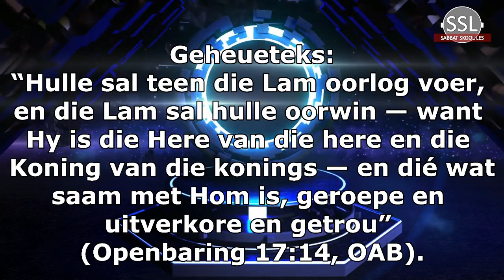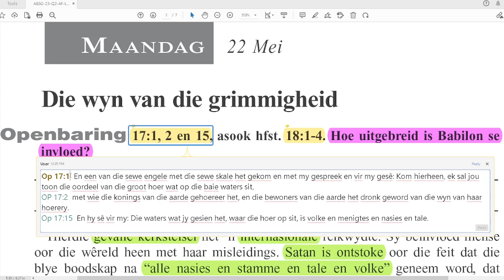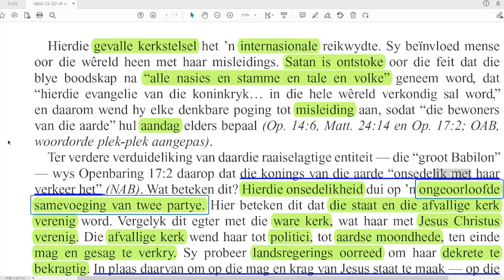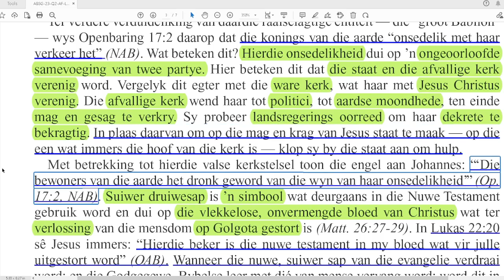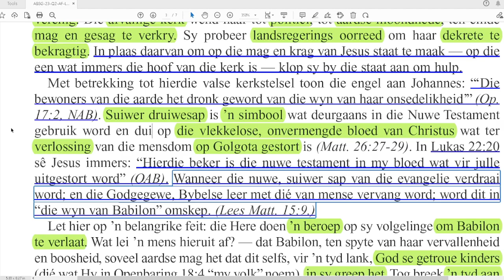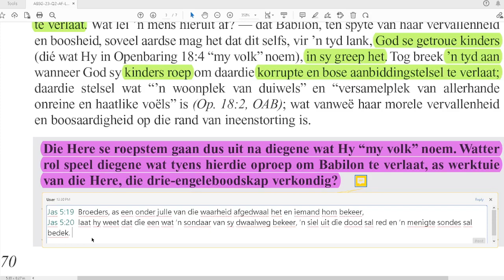Maandag 22 Mei - Die wyn van die grimmigheid.